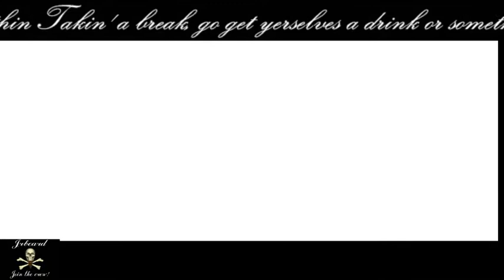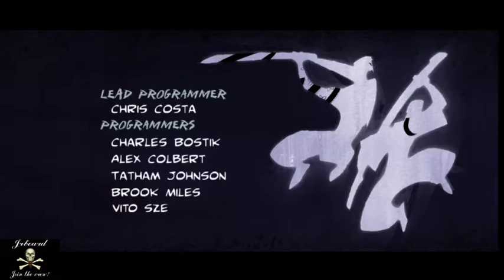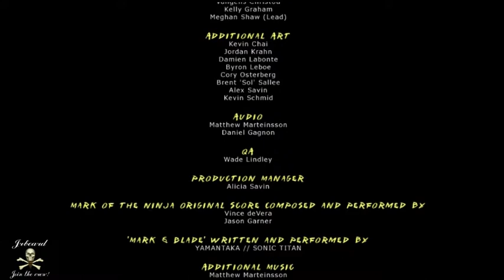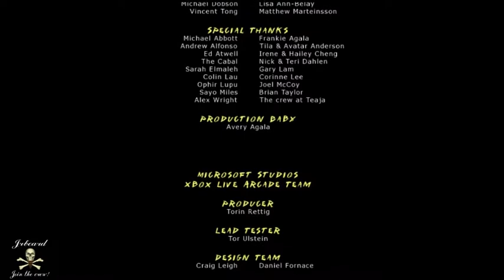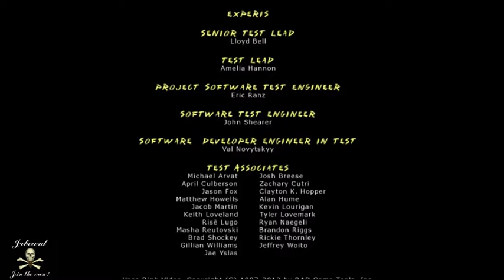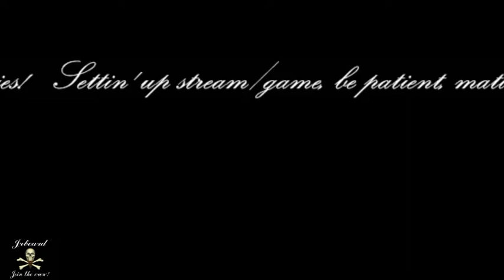Dread Stream Plays: Mark of the Ninja(final) and Weird Worlds: Return to Infinite Space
Note: This stream does not take place after the last I uploaded. I lost the one between this part an' the first, so if ye wish ta see the whole o' Mark o' the Ninja, ye'd need ta either play it yerself, or watch someone else play it.

Song: Pirate Ship
Purchase/Download at: N/A

Song: Launch of the Black Pearl

Song: The Merry Deckhands of Blackbeard

Song: Pirate Crew
(NOTE: Link leads ta an Adfly page, wait 'til the "Skip Ad" button appears at the top-right)